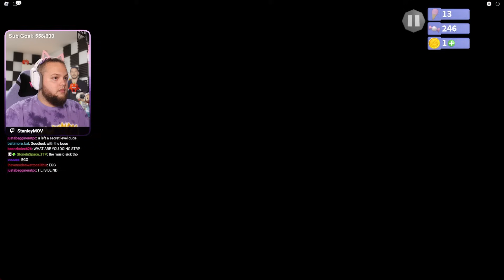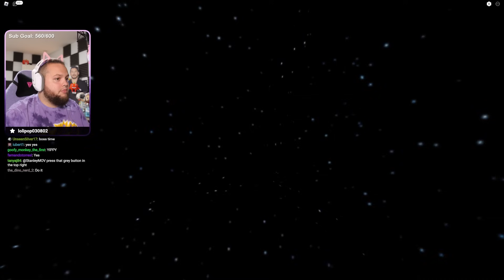THE MIGHTY SUN! - Robot 64